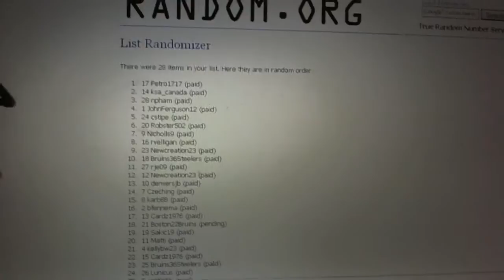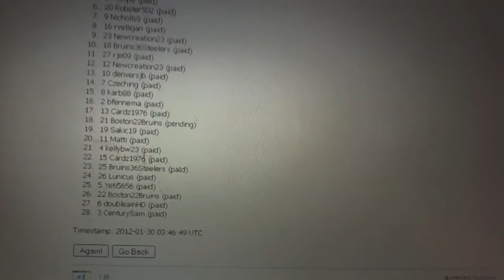C&C #612 Team Draft Order